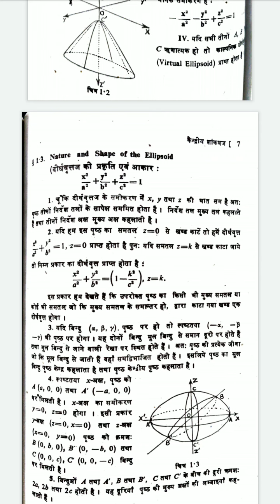Dr Ranjan Saxena , BA/BSc 1st year , Maths 3rd , Central Conicoids